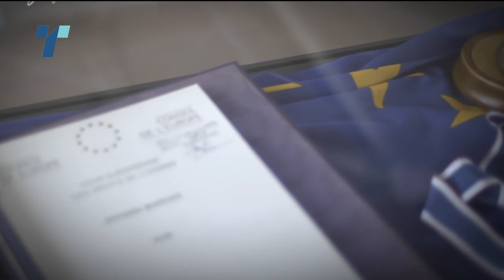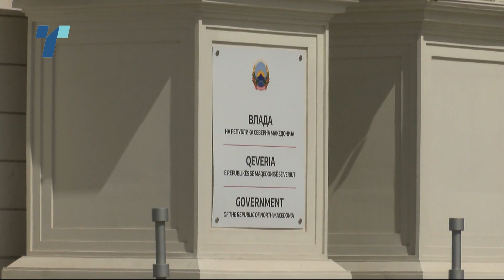Честитки за одлуката во Стразбур, аболицираните се надеват на уште една шанса, владата слави победа.